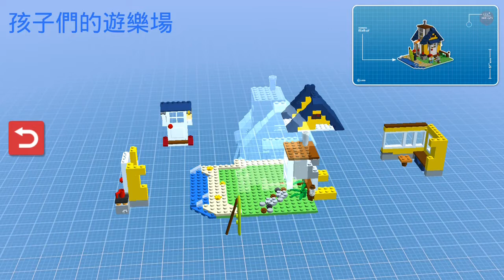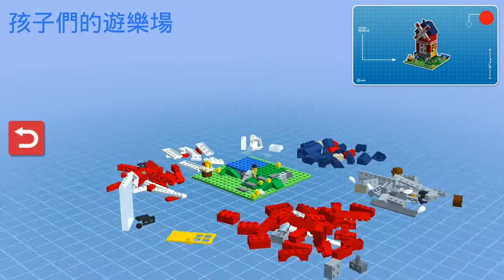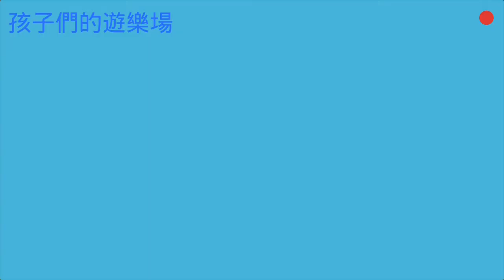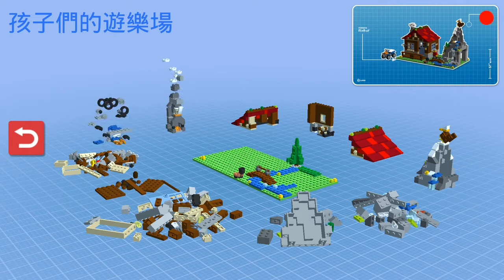Kids playground~火鍋~吃到飽~麵包超人~美食~多多~蘋果牛奶~金蘋果~玩具~~toys~在家玩~親子~兒童~fun~遊戲~遊樂園~游乐场~開箱~游戏~游乐园~孩子們的遊樂場~otoro